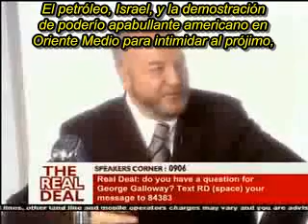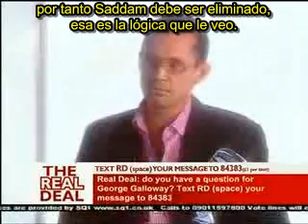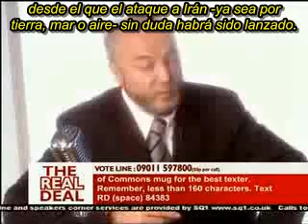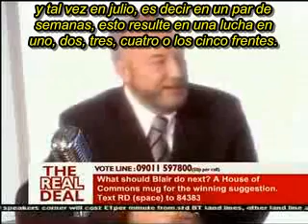Peak Oil Wars - George Galloway & David Strahan (1of2)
Interesantísima entrevista de finales de junio de 2007 que George Galloway le hizo en su programa "The Real Deal" a David Strahan, autor del reciente libro "The Last Oil Shock" . Encontramos esta entrevista en el website de The Oil Drum Europe:

Strahan expone abiertamente que el cenit del petróleo es la causa principal de las guerras que vemos actualmente en Oriente Medio. Nos alegró enormemente ver a Galloway discutir este tema con un experto invitado (lejos de rehuírlo, que es lo que hacen la mayoría de parlamentarios). El cénit del petróleo y el probable descenso energético que viene requerirá un socialismo auténtico con mucha lógica científica si no queremos vivir una pérdida demográfica importante con mantenimiento o acentuación de las desigualdades sociales actuales.
Adelante George Galloway.